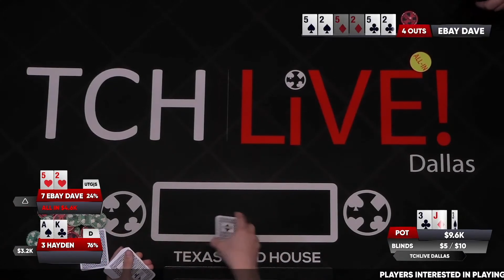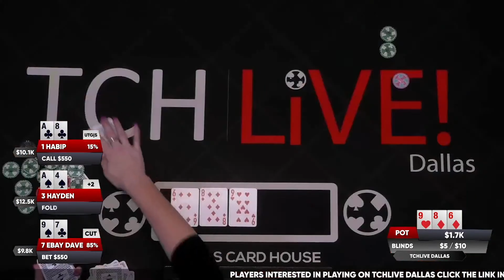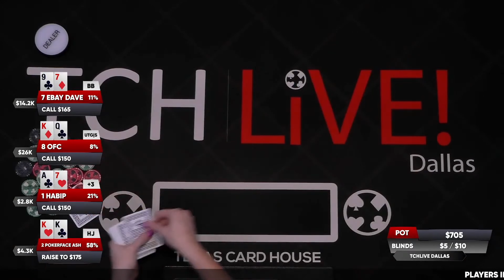BIGGEST Hand EVER for Poker Vlogger vs. Wild GAMBLER! Poker Face Ash!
Poker Face Ash, poker vlog & TCH Live Dallas regular, plays her biggest hand ever vs. wild gambler EBAY Dave in these insane poker highlights from the $5/$10/$25 No-Limit Hold'em Cash Game from Texas Card House Live Dallas!

This is the biggest live stream & biggest cash game that @PokerfaceAsh has ever played and you'll see her make some tough decisions with her poker strategy against the toughest, action lineup she's ever faced.

If you love live poker vlogs like Andrew Neeme, Ryan DePaulo, Rampage Brad Owen and more and like  how to play poker educations videos, and more high stakes poker streams - make sure you're subscribed here!

tch live wild gambler tch livestream poker face ash pokerface ash